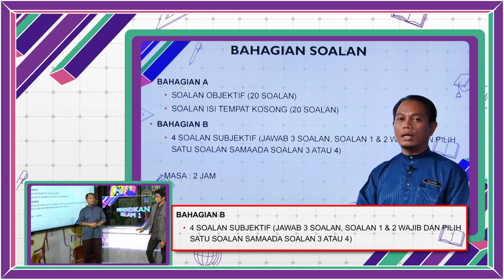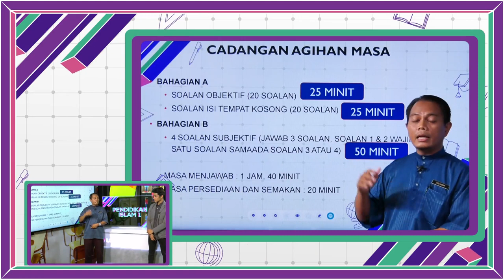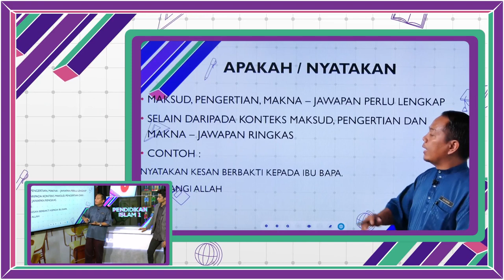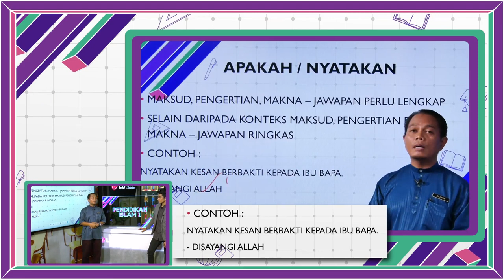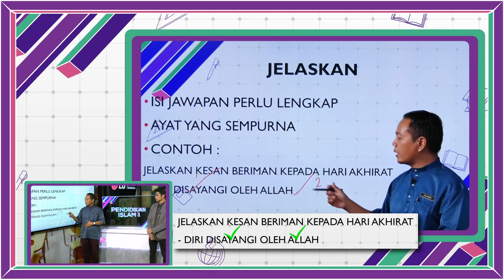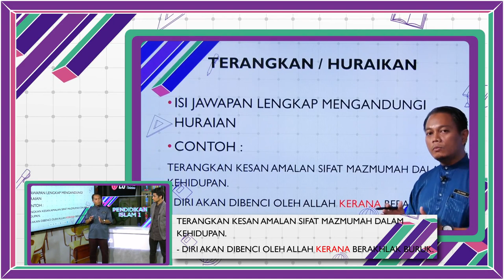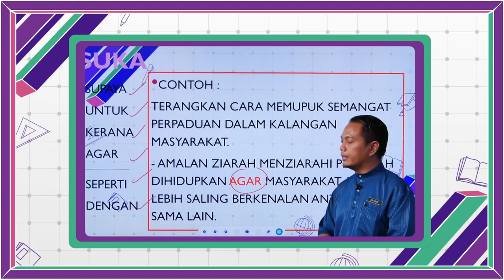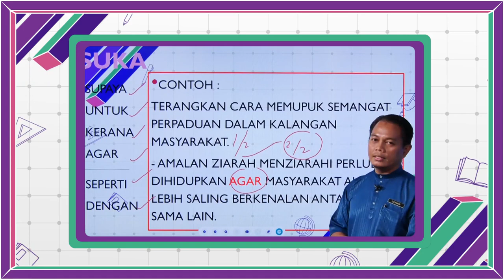SPM BreakoutDidik TV Ep65